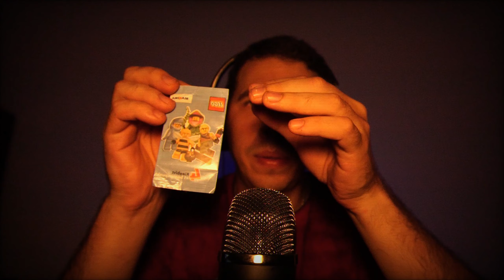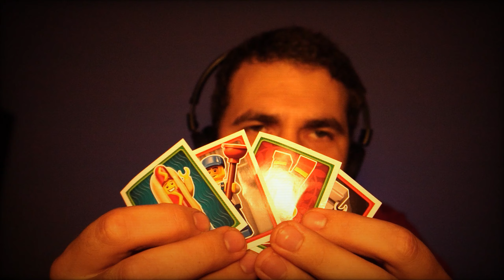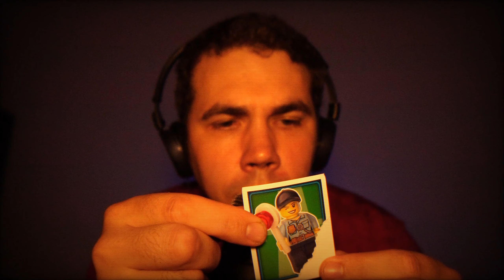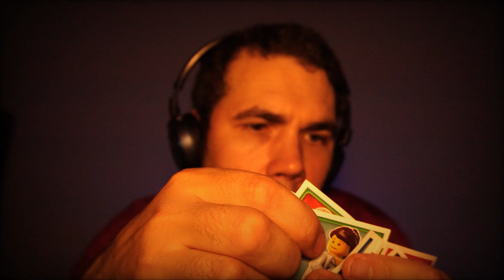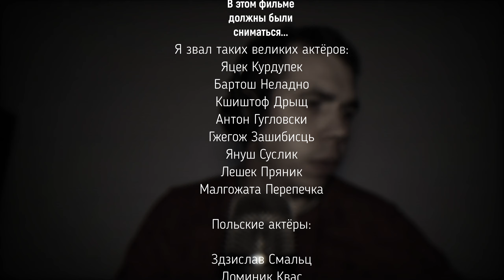ASMR для идеального сна | Я Вернулся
Я вернулся к стандартному режиму записи роликов | ASMR: Разные триггеры перед сном"

Привет! В этом видео я вернулся к привычному формату записи ASMR. Вас ждут расслабляющие триггеры для идеального сна. В этом ролике вы услышите:

Звуки различных видов перчаток
Деревянные звуки и таппинг
Небольшой анбоксинг (в стиле кейсов из игр)
Все это сопровождается моим успокаивающим шёпотом, чтобы помочь вам расслабиться и быстрее уснуть. Расслабьтесь и наслаждайтесь мягкими звуками перед сном!